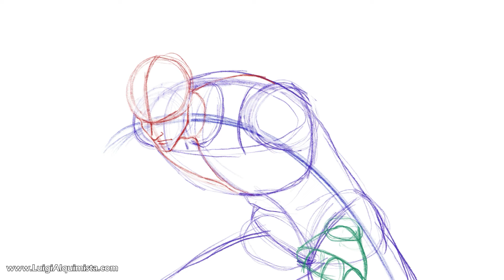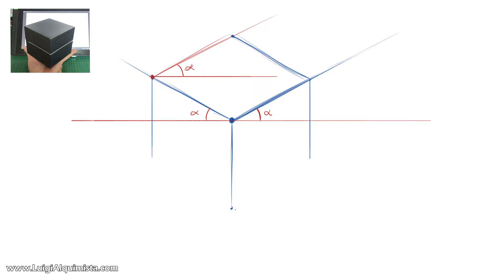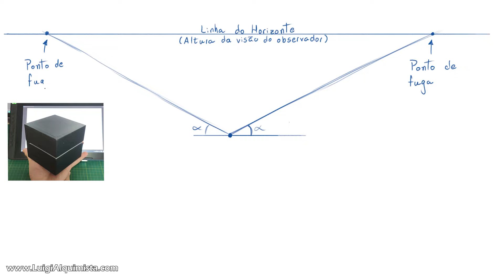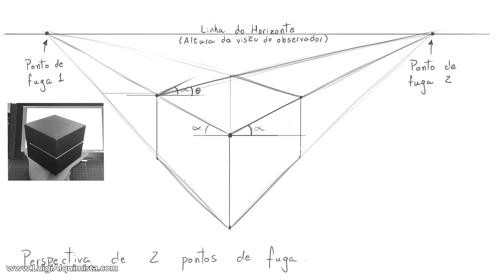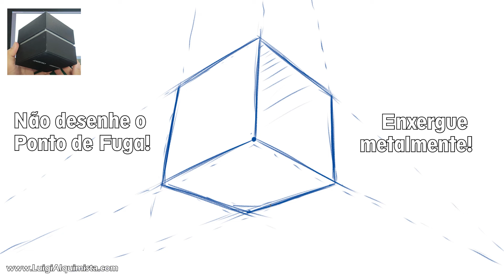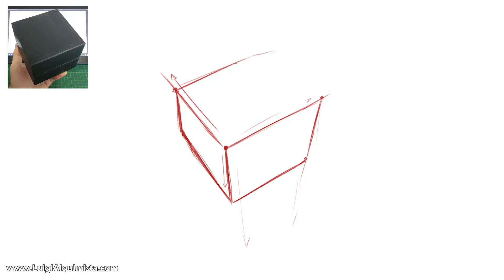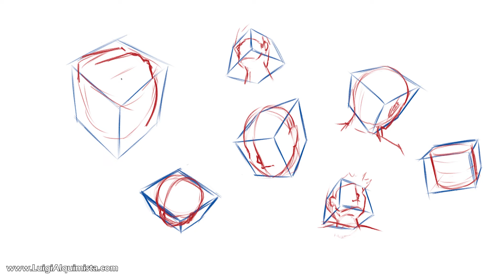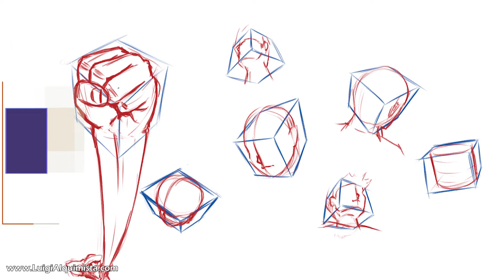Esse Exercício é a base para QUALQUER DESENHO!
Série "Desenhando de Cabeça" - Vídeo 1: A base da observação, proporção e perspectiva.

Materiais de desenho que indico!
Lápis de cor (100 cores)
Lápis de cor (24 cores)
Lapiseira Profissional 0,5
Lapiseira Profissional 0,7
Kit caneta Nanquim Profissional
Kit cante Nanquim (opção mais barata)
Papel para desenho Profissional
Papel para desenho (2ª opção)

Equipamentos que utilizo para desenhar e fazer vídeos:
Webcam - Logitech C920
Mesa Digitalizadora que uso
Mesa Digitalizadora (opção mais barata)
Mesa Digitalizadora (2ª opção muito boa)
Apoio para a mesa
Microfone Condensador Arcano
Microfone Condensador (2ª opção)
Mouse Redragon Cobra
Teclado Redragon Kala
Mesa verde de Corte e Desenho
Monitor Ultrawide 29' LG
Controle de PS4
Controle de Xbox (melhor pra usar no PC)
Controle de X360 (ótimo pro PC e barato)

Menu do vídeo:
00:00 - Eu sei que você não sabe!
00:36 - Desenhando de cabeça
01:59 - Já deixou o like?
02:15 - Materiais necessários
02:41 - Perspectiva Isométrica
04:04 - A linha do horizonte
05:42 - Os três pontos de fuga
06:28 - O Exercício!
08:53 - Distorções de tamanhos
10:51 - Situação limitante
12:19 - Variando o Objeto
13:57 - Considerações importantes
15:00 - Assista também!